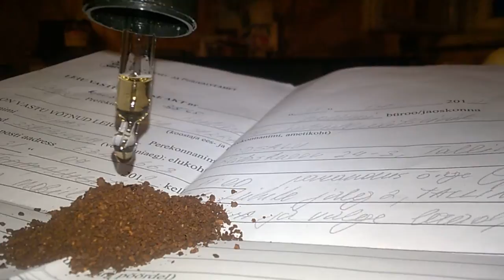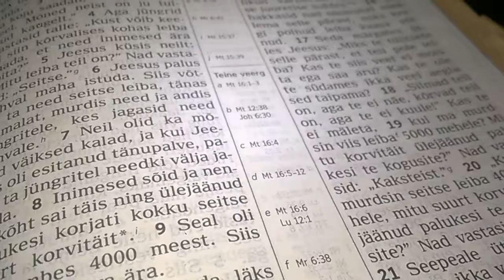WP 20190814 22 03 12 Pro